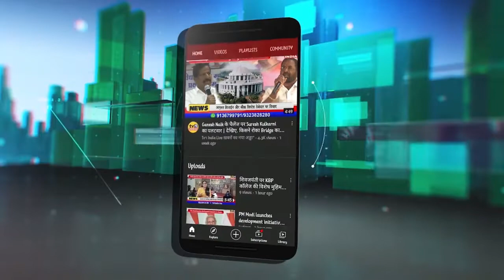भारत के राष्ट्रपिता गोडसे हैं, गाधी नहीं | करणी सेना चीफ Ajay Senger का फिर बड़ा बयान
भारत के राष्ट्रपिता Gandhi नहीं Nathuram गोडसे हैं | Ajay Senger का बड़ा बयान |